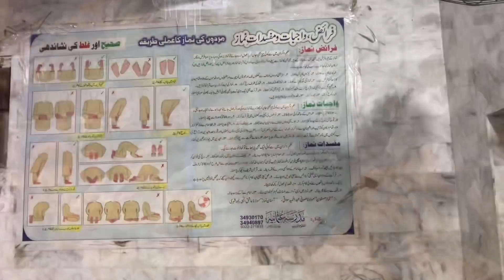Madina Masjid Tariq Road Karachi | Namazi Angry At Supreme Court Order | مدینہ مسجد کو بچانے کا عزم